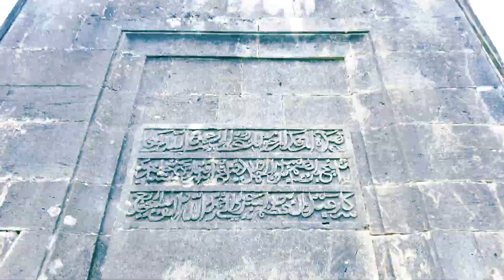Şamaxı, Kələxana Türbələri | Khalakhana, Shamakhi, Azerbaijan